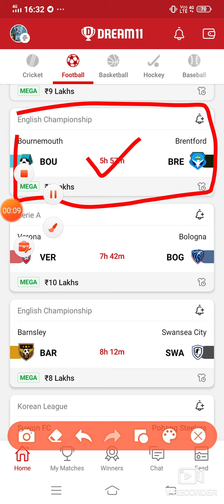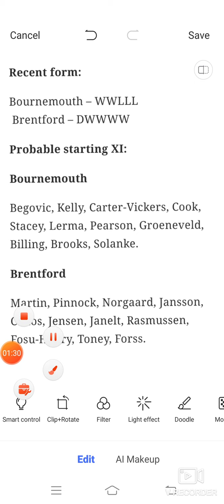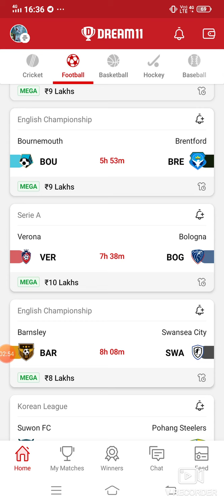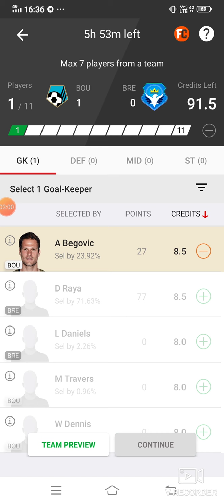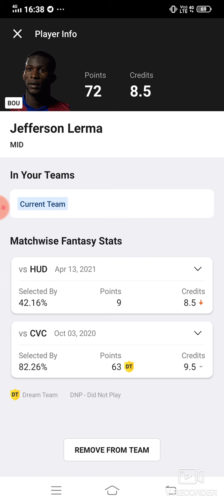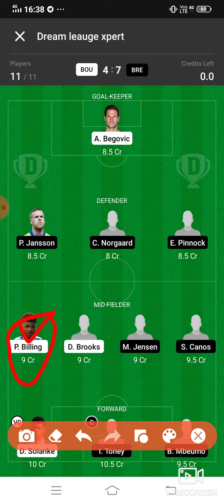BOU vs BRE Dream11 Football Match... Bournemouth vs Brentford... English Championship...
Refer Code:-D5X5U2

Refer code:-FDT11

***Your Quarries***

BOU vs BRE playing 11BOU vs BRE Dream 11 football match

BOU vs BRE english championship league match dream 11 team 17may.2021

BOU vs BRE

BOU team squad

english championship league match player playing today

 BOU VS BRE best players

latest news of playing 11 of BOU

Latest news on playing 11 of BRE

Updates on playing 11 for BOU vs BRE

BOU vs BRE playing 11

BOU vs BRE best playing XI